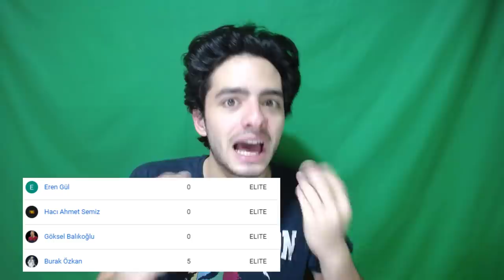ELITE ÇIKARSA BATIYORUM ! FIFA Mobile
Merhaba ben Koray bu video da fifa mobile 2020 de global totw yani haftanın takımı paket leri açarak cezalı paket açılımı yaptım cezalara tam 200 tl değerinde aşırı zorlu görevler vardı yıldız bileti aldım ve umarım beğenirsiniz 94 oyuncu da hızlı satmam gerekti video da gerçekten çok zor oldu...